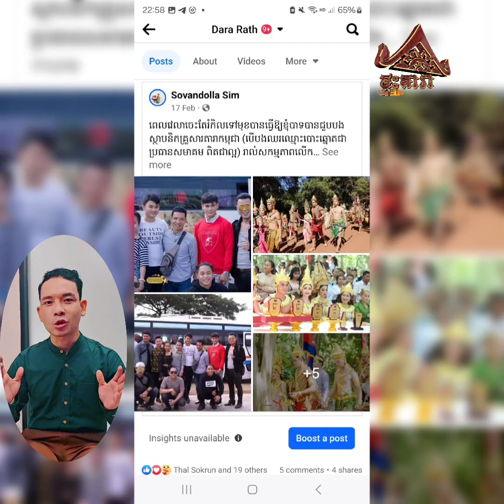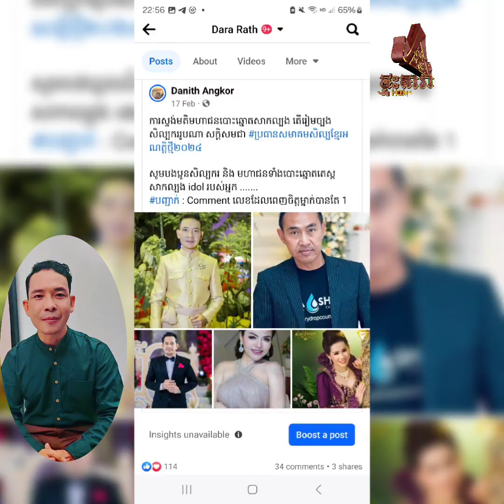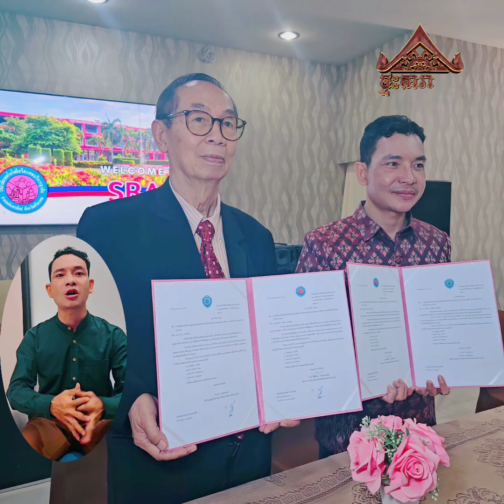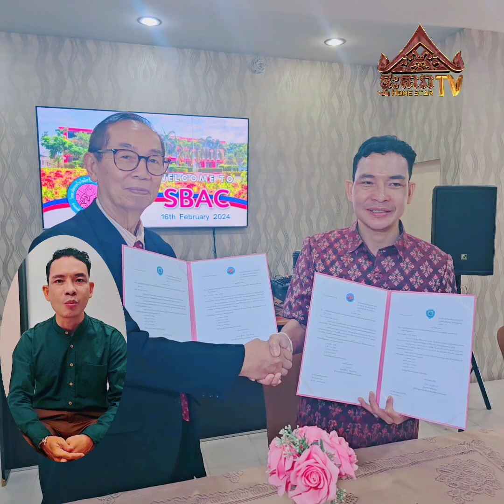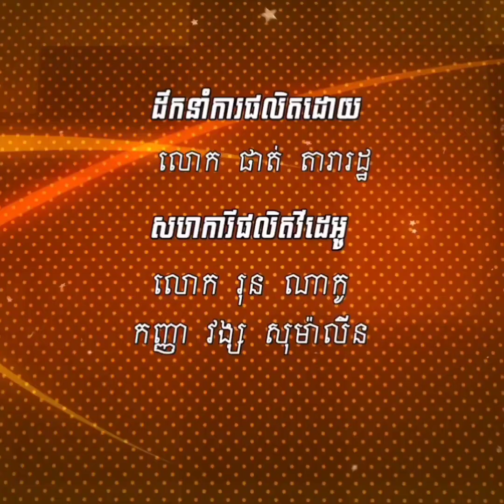បេក្ខភាពប្រធានសមាគមសិល្បករខ្មែរ លោក ផាត់ តារារដ្ឋ